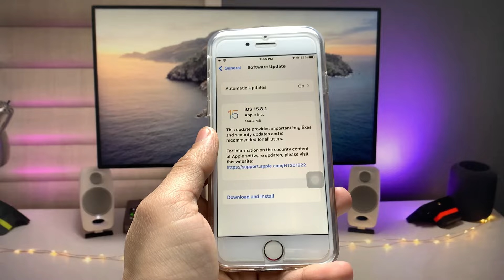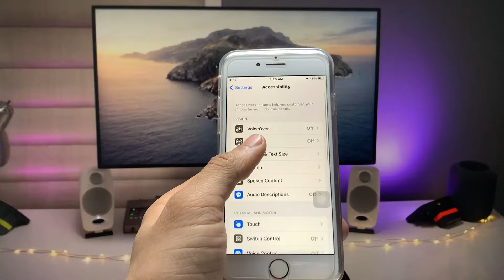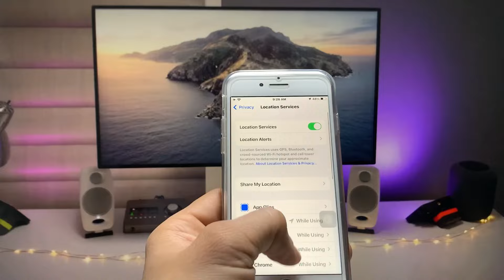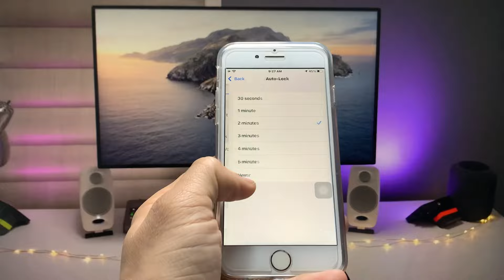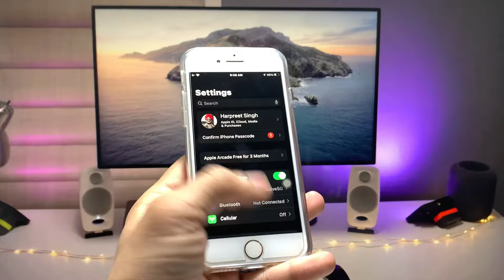How to Increase Battery Health on iPhone 6s & 7 - Important Tips